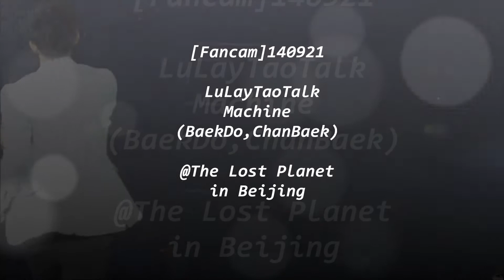Fancam 140921 Machine(BaekDo focus,ChanBaek)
@The Lost Planet in Beijing